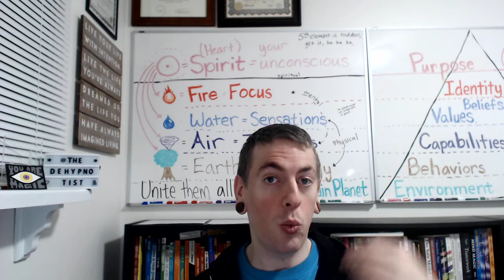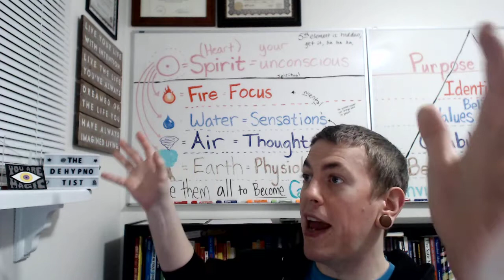Counterexample - (Thoughts / Air)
You have the ability to start challenging your inner critic.
An interesting thing happens.
When you challenge your inner critic, you begin to notice that it can be wrong.
When you notice your inner critic can be wrong, then you begin to notice times when you were doing it right.
When you begin to notice times when you were doing it right, it can be easier and easier to build trust inside.
As that trust builds inside you, it can be easy to let go of that inner critic.
Because those words start to lose value when they are wrong.